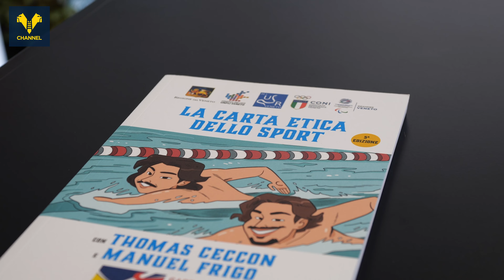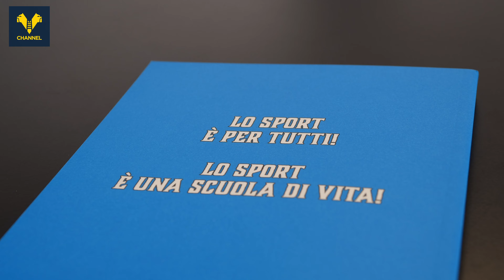Hellas Verona testimonial della Carta Etica dello Sport Veneto 2024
Mercoledì 20 marzo, allo stadio 'Bentegodi', si è tenuta la conferenza stampa di presentazione del progetto Carta Etica dello Sport 2023/24, che vede l'Hellas Verona testimonial della sesta edizione, anno in cui il Veneto è Regione Europea dello Sport